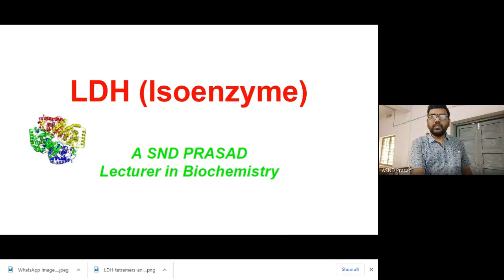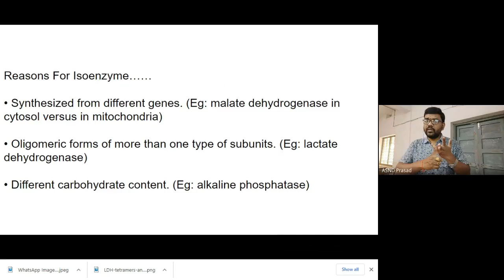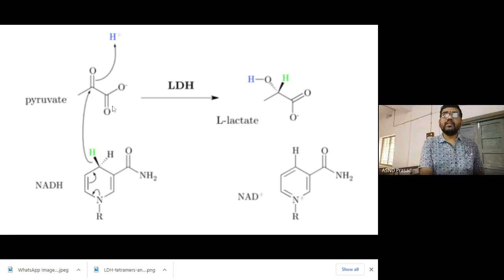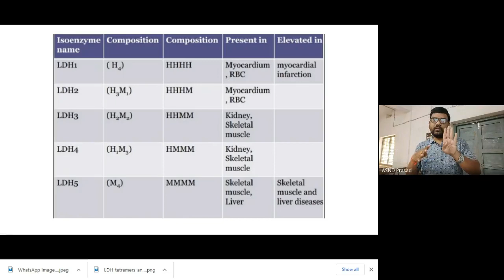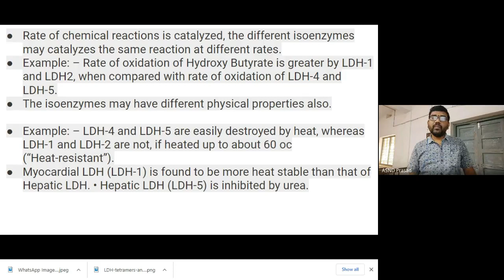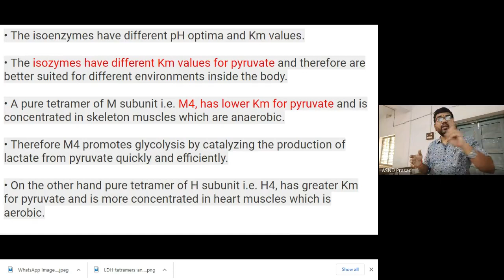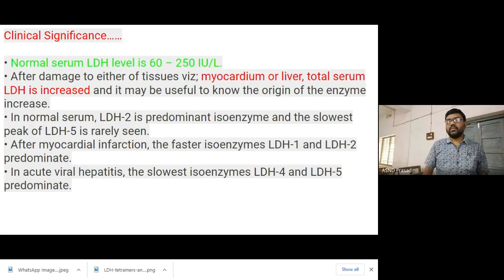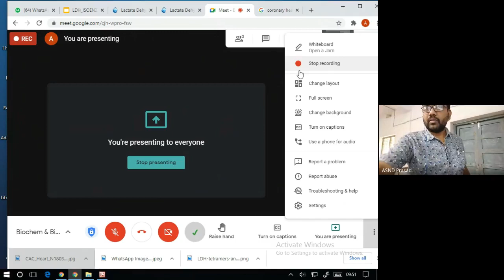LDH (Isoenzyme)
II B.Sc/Sem-3/Biochemistry/Unit-3